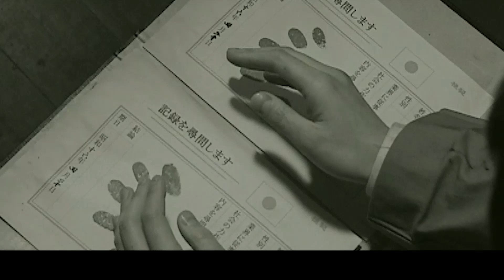【精选谍战剧】珍珠港前夜 34 | 珍珠港事件爆发前夜，“上海号”飞机在广东境内失事引起“海狼号”船长#于震 的注意，联合空军解惑日伪情报！（于震/宋轶）